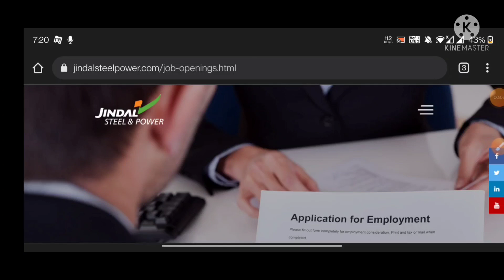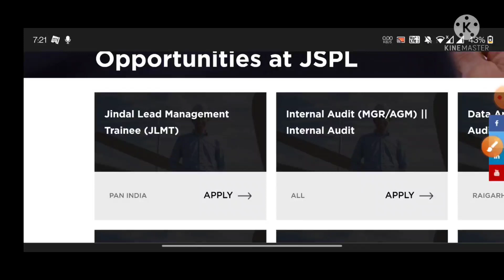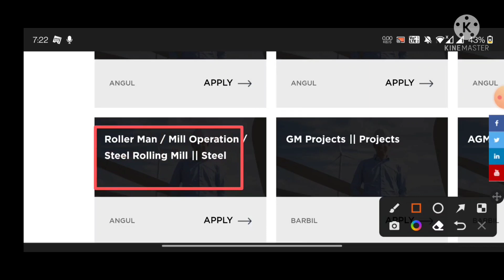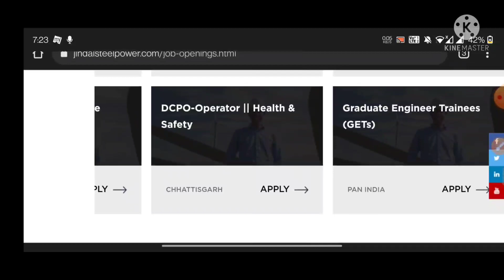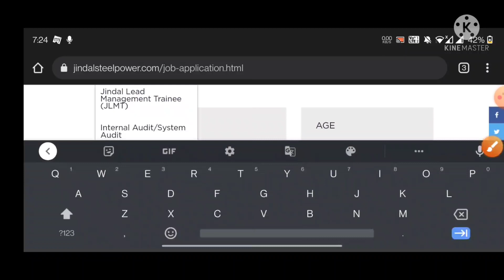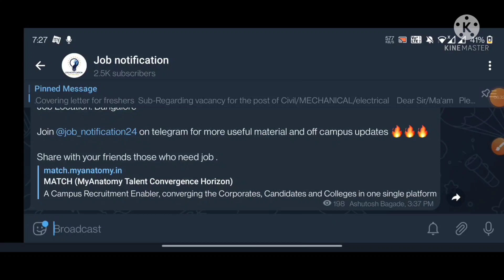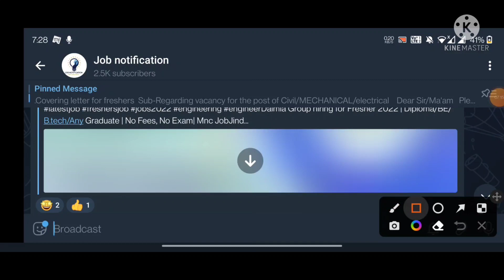Jindal Power Latest Jobs For All All Branches Eligible Eligible | Graduate Engineer TraineelFreshers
Jindal Power Latest Jobs For All All Branches Eligible Eligible | Graduate Engineer Traineel

Device used:- OnePlus nord
Mic :- OnePlus nord